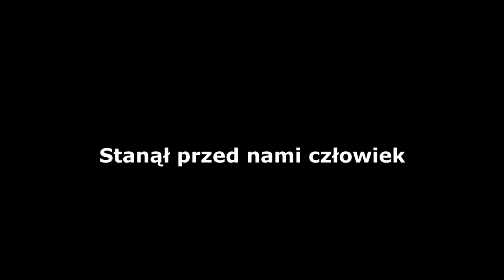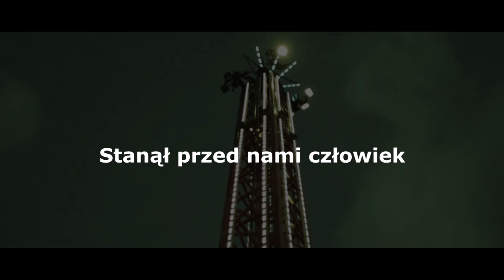Nic za darmo - Stanął przed nami człowiek (Maciej Pałka, Bogusław Byrski)